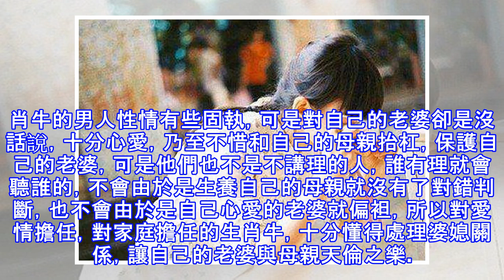面對婆媳矛盾，總是站在老婆這邊的生肖男！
咱們都知道，一旦成婚，就會面臨咱們經常會驚駭的婆媳關係，有些人福氣比較好，娶了個性情好的妻子，或許嫁了個心愛自己的老公，有個明理的婆婆公公，可是日子中，大部分人都是需求面臨難解的婆媳關係對立，這時候，女孩子就需求自己的老公出來做主了，一同來看看在婚姻中，面臨婆媳對立，總是站在老婆這邊的生肖男！ 【生肖屬牛】 生肖牛的男人性情有些固執，可是對自己的老婆卻是沒話說，十分心愛，乃至不惜和自己的母親抬杠，保護自己的老婆，可是他們也不是不講理的人，誰有理就會聽誰的，不會由於是生養自己的母親就沒有了對錯判斷，也不會由於是自己心愛的老婆就偏袒，所以對愛情擔任，對家庭擔任的生肖牛，十分懂得處理婆媳關係，讓自己...
源: pixpo